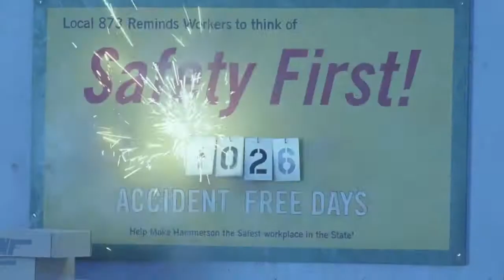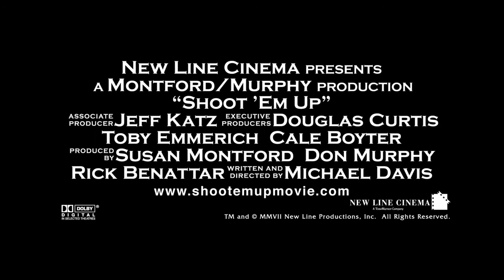Shoot 'Em Up - action - 2007 - tailer